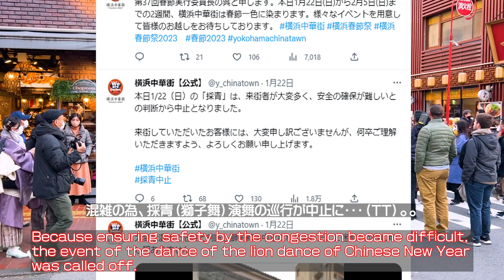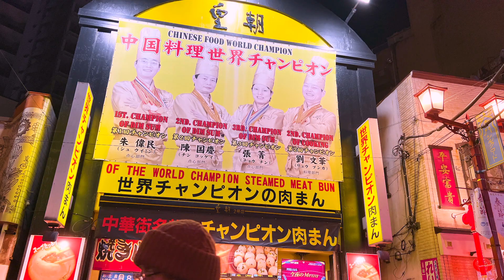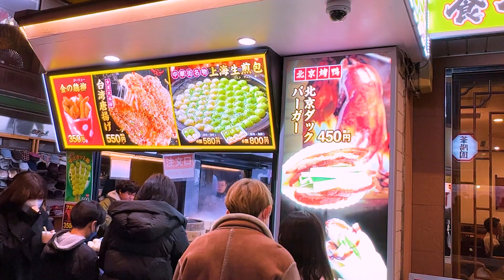横浜中華街 春節初日の風景 2023 【Scenery of the Yokohama Chinatown ”Chinese New Year first day”】 夕刻からの 春節燈花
This is a video program about illuminations of "Scenery of the Yokohama Chinatown Chinese New Year first day". Many tourists visited there and were very lively place.  Good day for you. Thank you.

日本最大のチャイナタウン、横浜中華街の春節初日の風景です。
赤や黄色の提灯や龍や鳳凰などのランタンオブジェなど、華やかな春節燈花は、日本に居ながら異国情緒が感じられます。